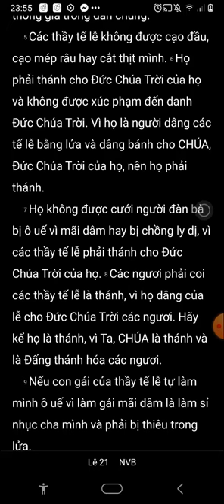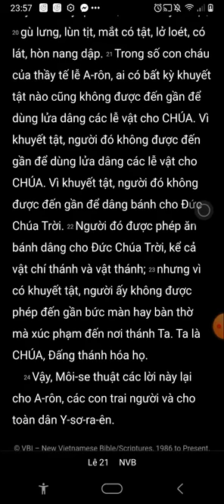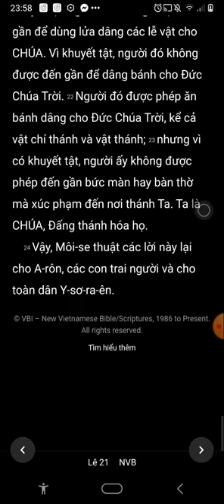Lê Vi Ký, Chương 21, Bản Dịch Mới, Nghe Đọc Kinh Thánh,